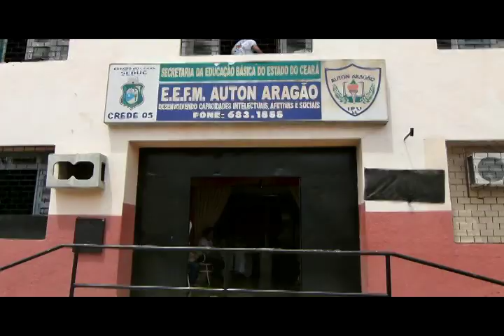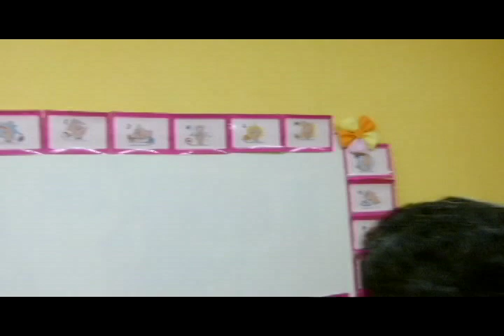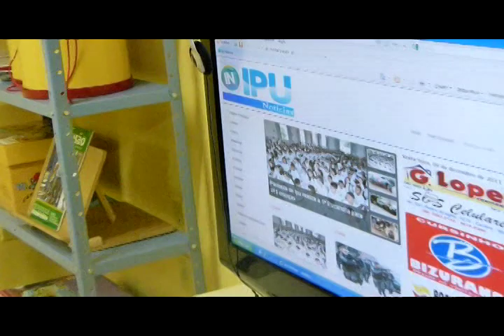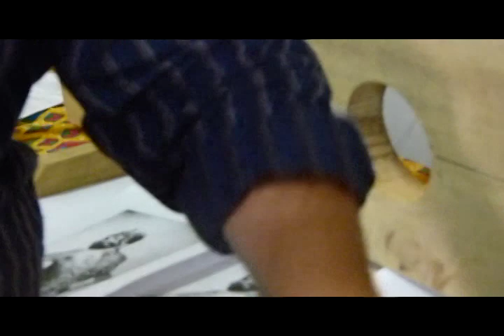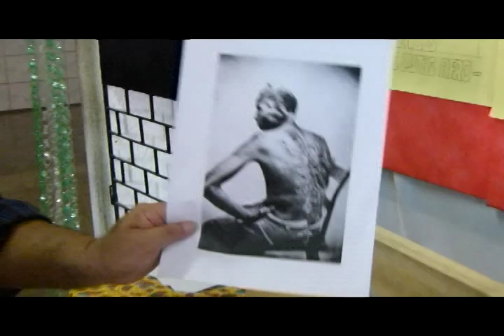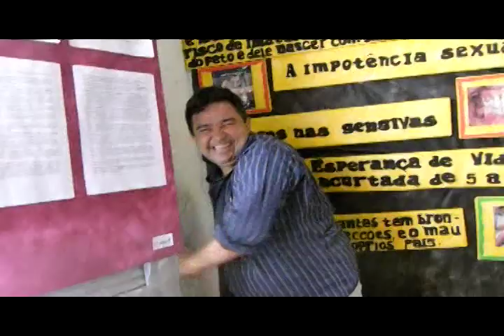Feira de Ciências e Mostra Cultural Auto Aragão 2011